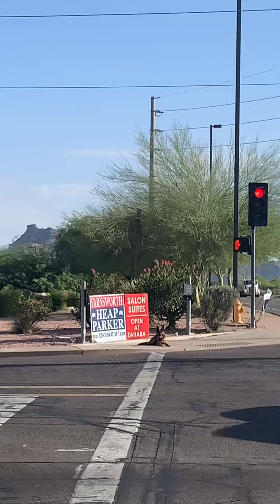Decided to train my dogs until my jeep sensor comes !!! Тренирам немска овчарка